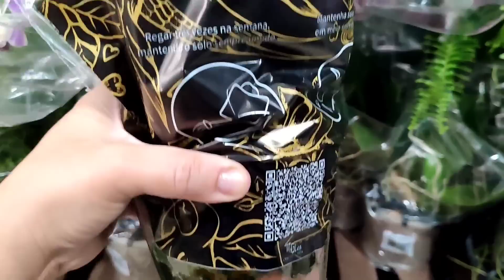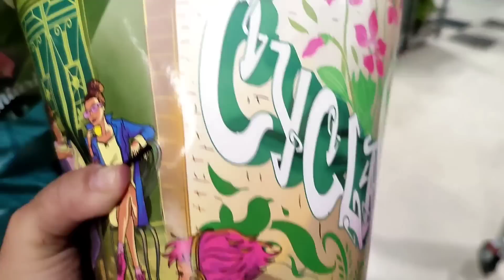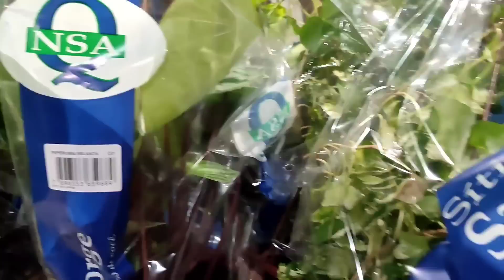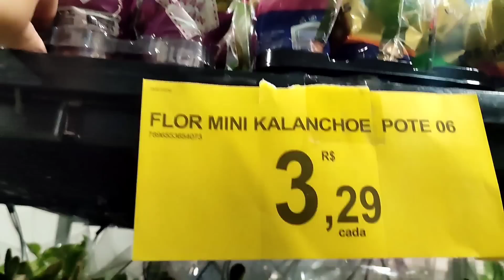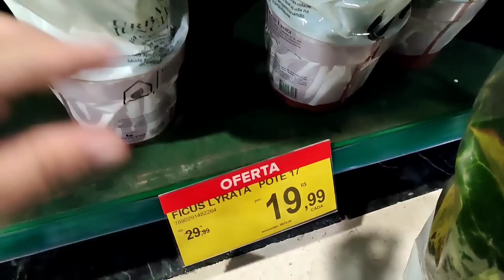BAIXARAM OS PREÇOS, FUI NA HORA CERTA, ME EMPOLGUEI 🤦🏻☺️🌿🌸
Olá amigas e amigos, tudo bem com vocês? Dei uma passadinha no mercado pra mostrar plantinhas e no meio do vídeo os preços de algumas plantas foram trocados e lógico que eu aproveitei neh ☺️🌿🌸🛒

CARREFOUR GEOVANNI GRONCH
AV ALBERTO AUGUSTO ALVES -50 VILA ANDRADE SP